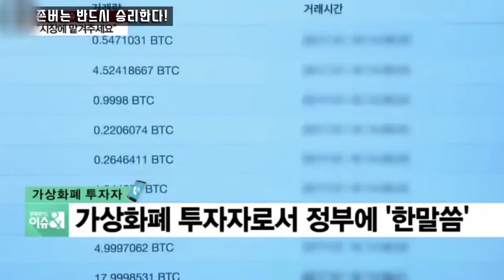아나운서 방송사고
아나운서 방송사고 모음